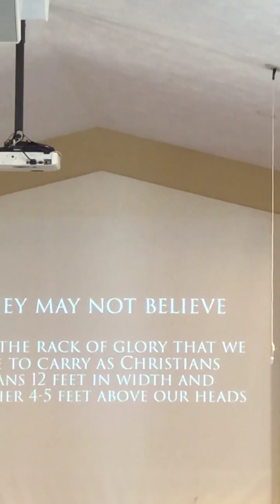What is the Secret to Being Totally Content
Sunday Morning Bible Study What is the Secret to Being Totally Content Varina Baptist Church, Richmond, Virginia 23231 27 JAN 2019, Visit us